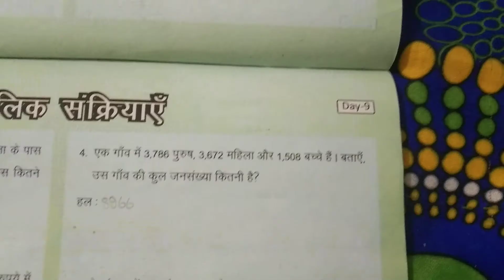हमारा गणित DAY 9.CLASS 6 TO 8.